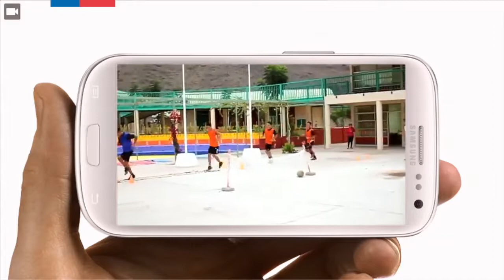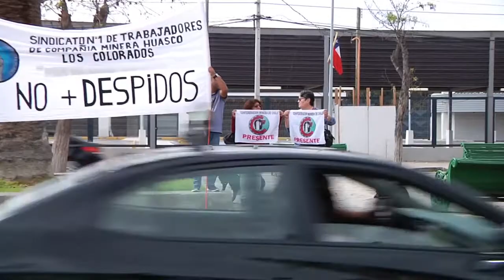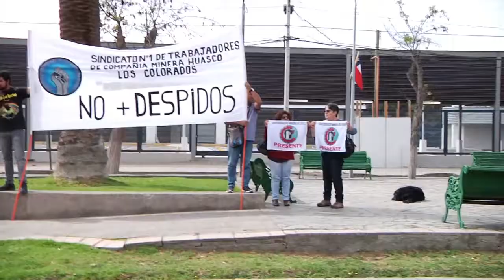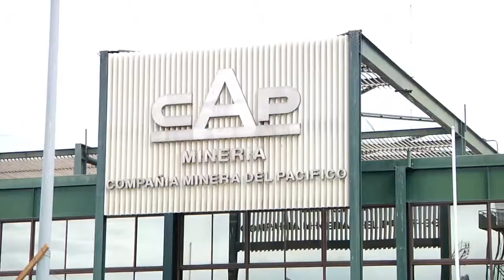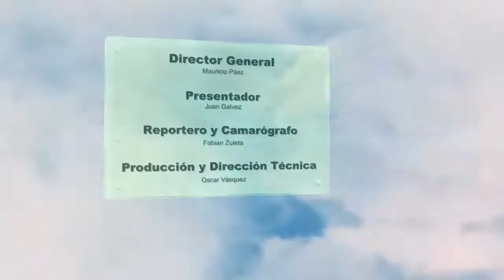Resumen Semanal De Noticias 13 octubre 2018 01 09 52